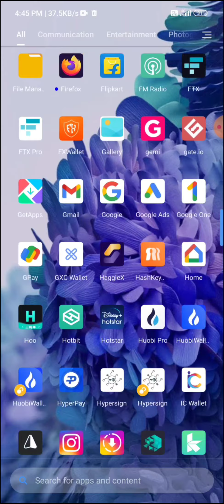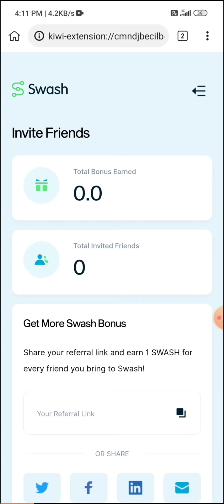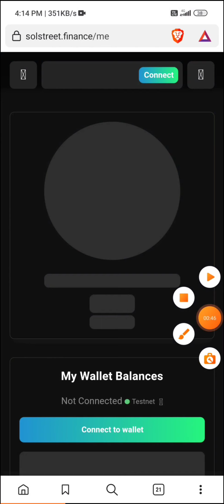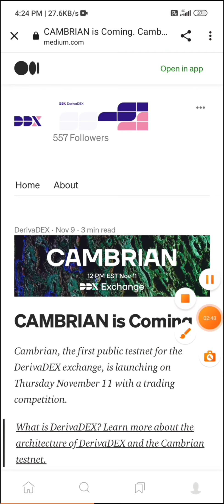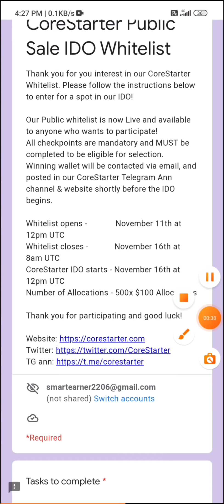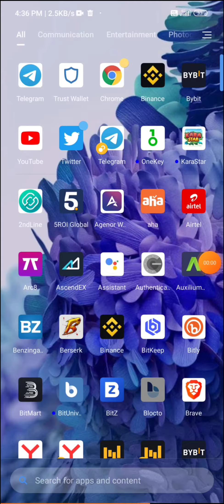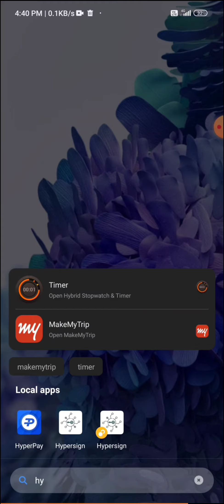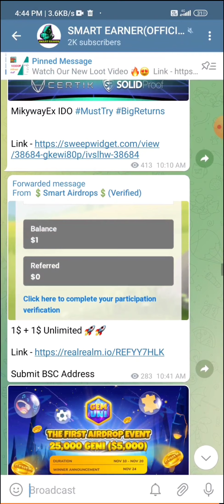Earn 100$ - 10,000$ From This Airdrops | Swash Airdrop Telugu 🎁 | SMART EARNER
𝐁𝐞𝐠𝐠𝐢𝐧𝐞𝐫𝐬 𝐆𝐮𝐢𝐝𝐞 👁️⃤

𝙌𝙪𝙖𝙧𝙞𝙚𝙨 𝙎𝙤𝙡𝙫𝙚𝙙 ⟁ ⟁

sᴍᴀʀᴛ ᴇᴀʀɴᴇʀ